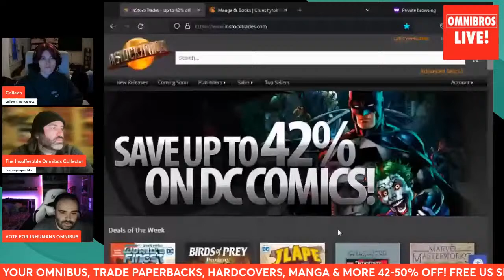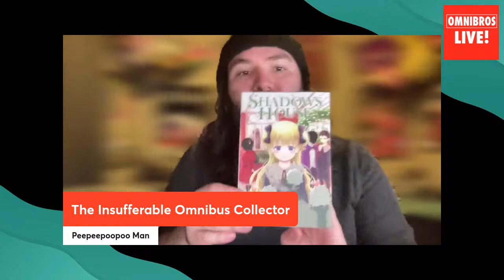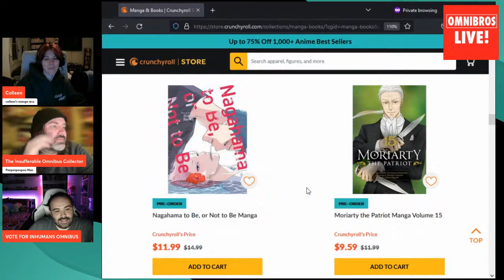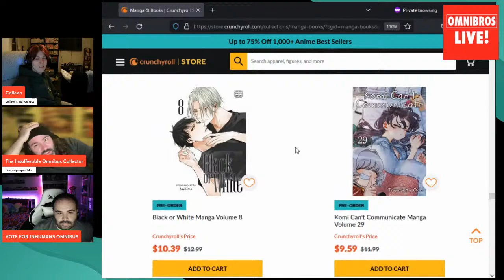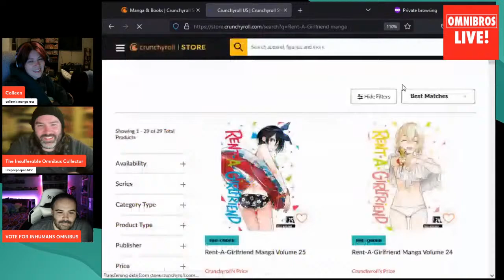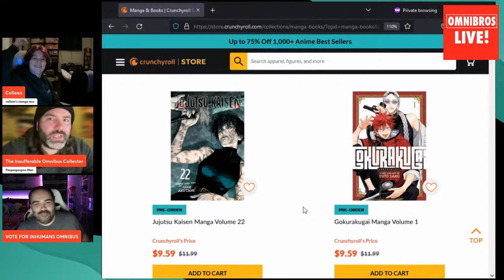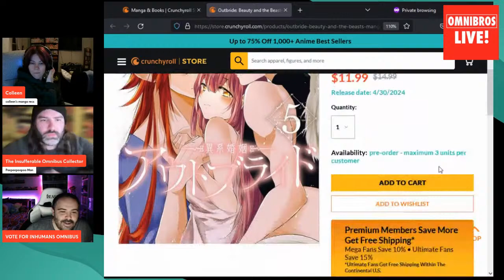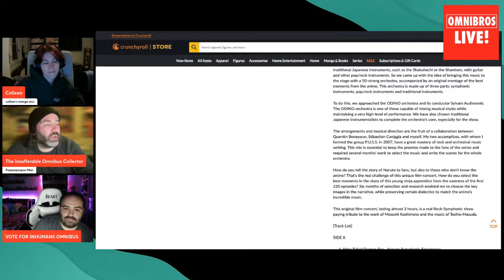UPCOMING MANGA FOR APRIL 2024! | Omnibros Live!